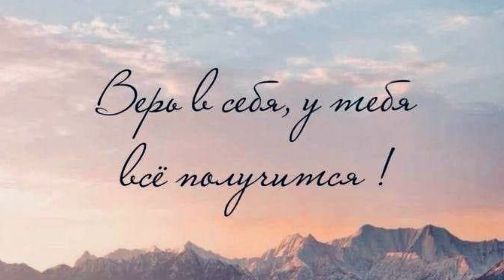ВОДОЛЕЙ ♒️ ПРОГНОЗ на декабрь 2024 год.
Астропрогноз на декабрь для Водолеев ♒️. #2024